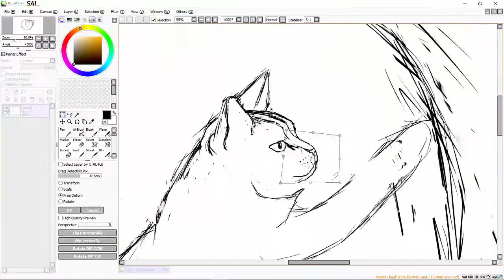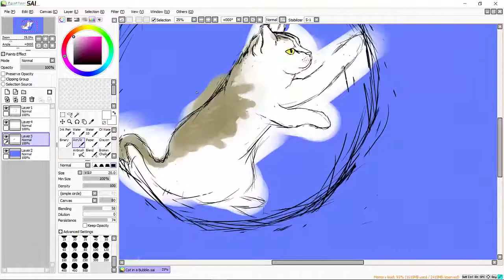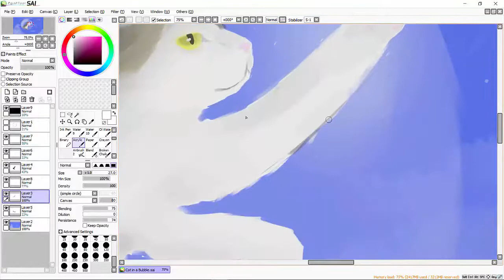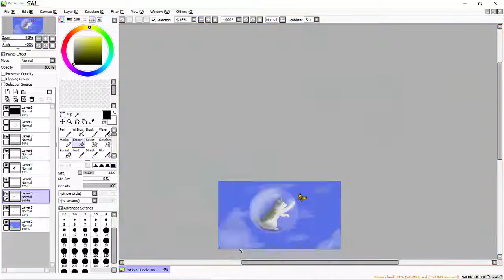[SpeedPaint] Bubble chasing